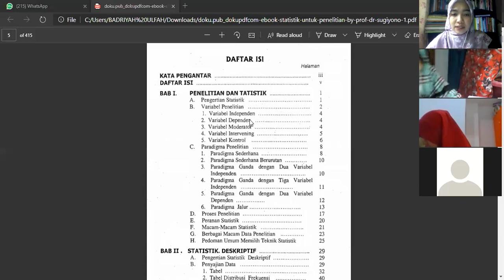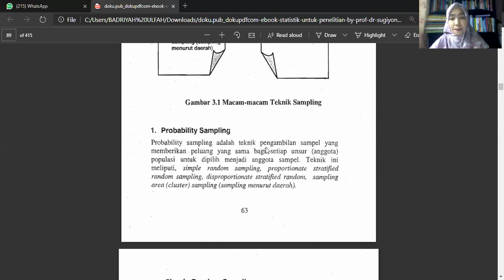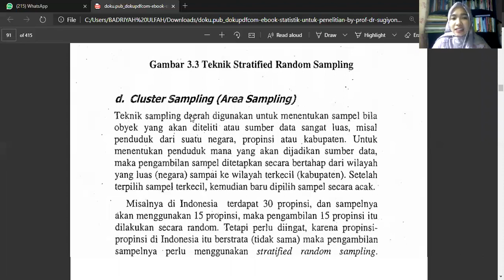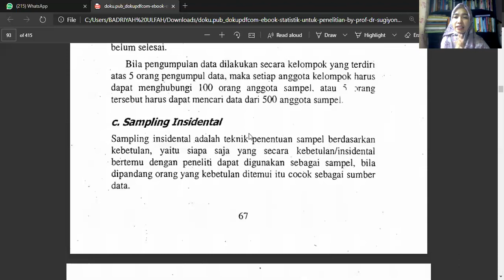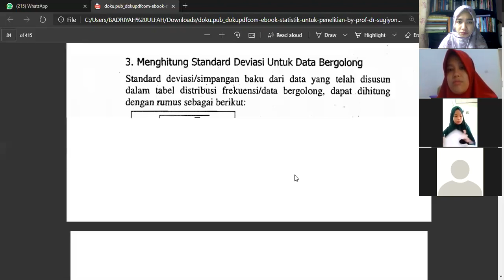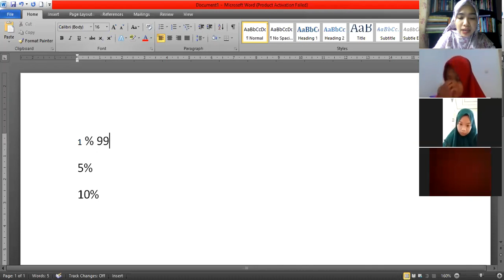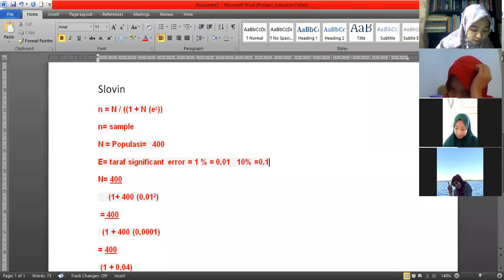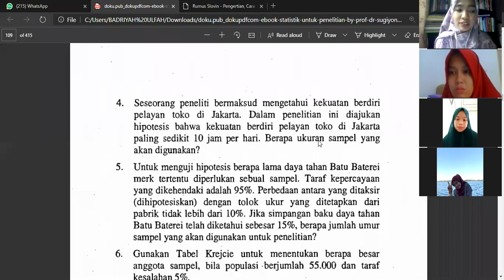Statistics For Research : Population and Sampling Technique based on Prof. Dr. Sugiyono book